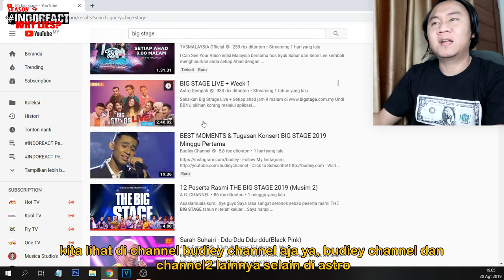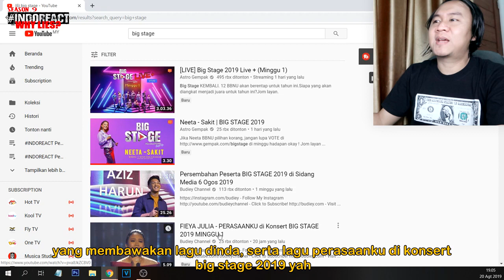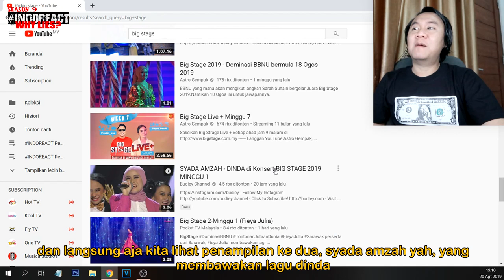BIG STAGE 2019 - FIEYA JULIA & SYADA AMZAH - Minggu 1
Watch Previous Seasons of INDOREACT

syadaamzah ((( DONASI BTC : 1BSH1HWSPnjhYTSVsCdPTyMxXHs5MhV2wS )))